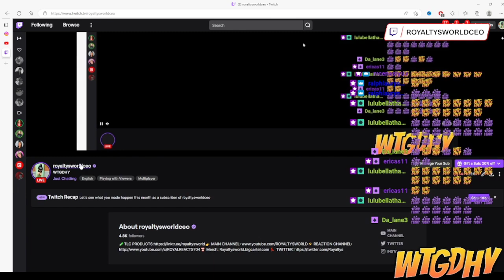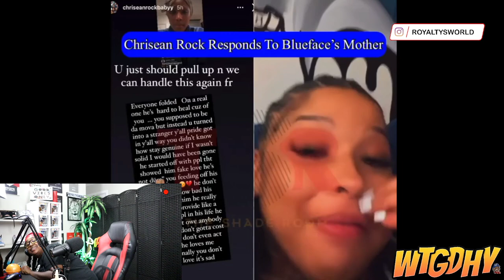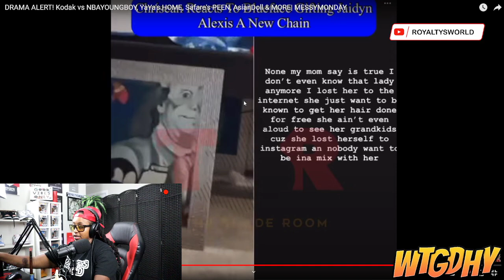Chile Blueface LOST his mama to the INTERNET and Chrisean took him from his MAMA LOL | ROYALTYWORLD